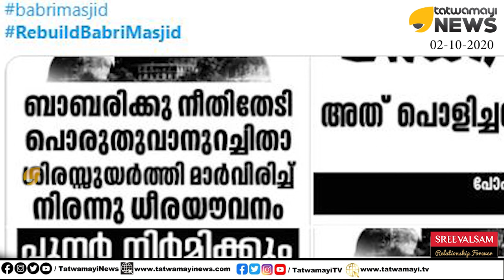മുസ്ലീം സമൂഹത്തെ വർഗീയ കലാപത്തിന് പ്രേരിപ്പിക്കാൻ ജിഹാദി ഗ്രൂപ്പുകൾ.. രാജ്യദ്രോഹികൾ, ഭീകരവാദികൾ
മുസ്ലീം സമൂഹത്തെ വർഗീയ കലാപത്തിന് പ്രേരിപ്പിക്കാൻ നിരവധി ജിഹാദി ഗ്രൂപ്പുകൾ.. രാജ്യദ്രോഹികൾ, ഭീകരവാദികൾ | Rebuild Babri